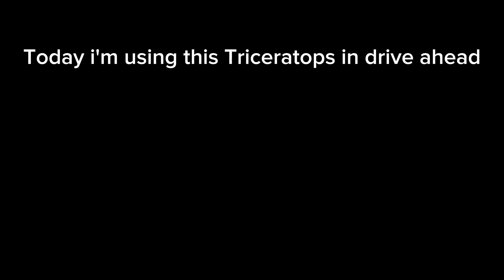TRICERATOPS EXE (meme animation)